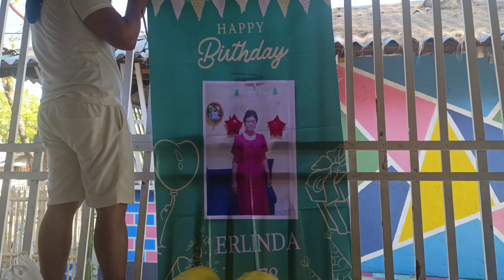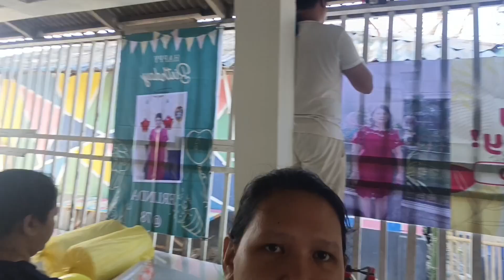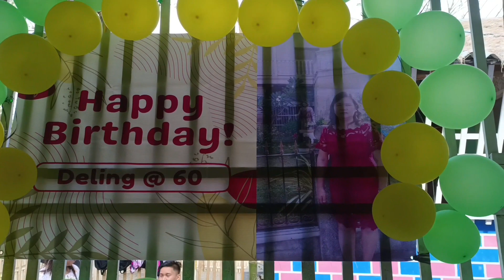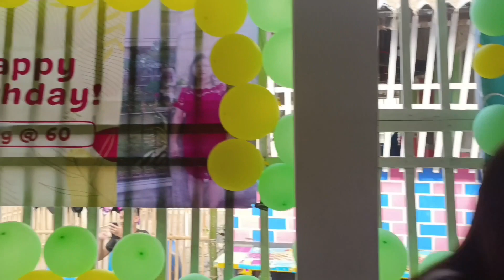Mama and Inang's Birthday Celebration @ Lazy A Resort | The Peig Squad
Music credits to:

🎵Track : GRWM -     • [Vlog에 잘 어울리겠는데요?] GRW...  ​